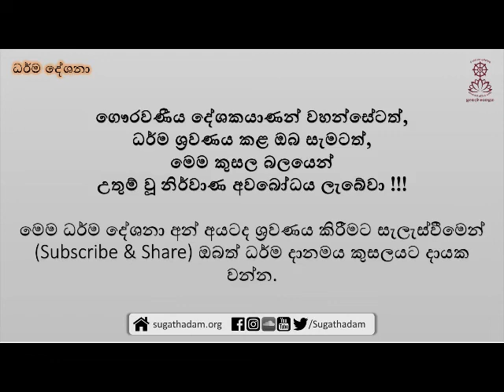සංසිඳීමට හේතුවන එකම බණ පදයක් වුවද උතුම් වේ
යෝ චේ ගාථාසතං භාසේ
අනත්ථපදසංහිතං
ඒකං ධම්මපදං සෙය්‍යෝ
යං සුත්වා උපසම්මති

යෝ සහස්සං සහස්සේන
සංගාමේ මානුසේ ජිනේ
ඒකඤ්ච ජෙය්‍ය අත්තානං
ස වේ සංගාමජුත්තමෝ ති

ධම්මපදය, සහස්‍ර වර්‍ගයේ ඉහත සඳහන් ගාථා ඇසුරු කරගනිමින්, පූජ්‍ය වරකපැලහේනේ සුගතඤාණ ස්වාමීන් වහන්සේ විසින් දේශනා කරන ලද ධර්ම දේශනාව.

Dhammapada, Sahassa-vaggo (The Thousands), Verses 102 and 103

Yo ca gatha satam bhase
anatthapadasamhita
ekam dhammapadam seyyo
yam sutva upasammati.

Better than the recitation of a hundred verses that are senseless and unconnected with the realization of Nibbana, is the recitation of a single verse of the Teaching (Dhamma), if on hearing it one is calmed.

Yo sahassam sahassena
sangame manuse jine
ekanca jeyyamattanam
sa ve sangamajuttamo.

A man may conquer a million men in battle, but one who conquers himself is, indeed, the greatest of conquerors.

Dhamma Sermon by Ven. Warakapelahene Sugathagnana Thero